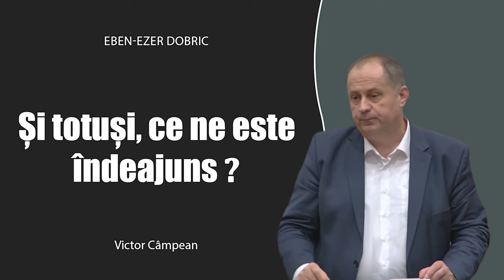Victor Cîmpean - Și totuși, ce ne este îndeajuns?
Biserica Eben-Ezer Dobric - mesaj de încurajare și zidire spirituală, rostit de pastorul Victor Cîmpean, în data de 3 februarie 2024. Predici pentru vremuri grele